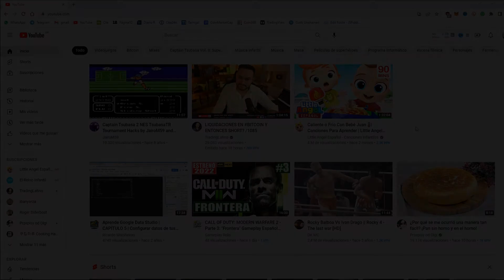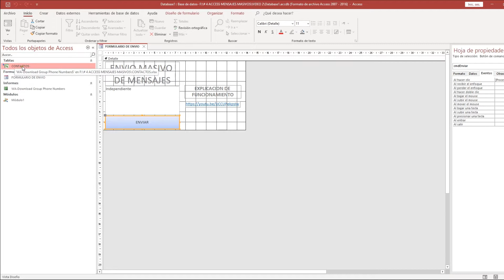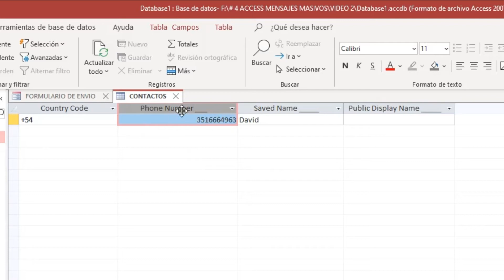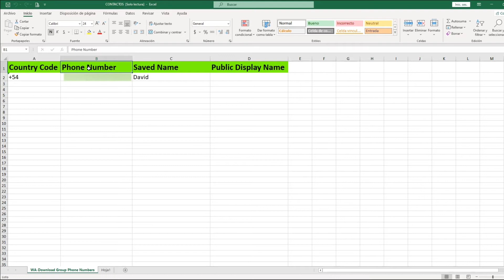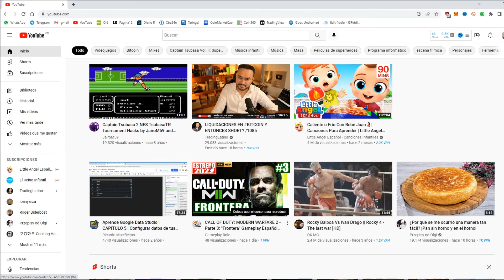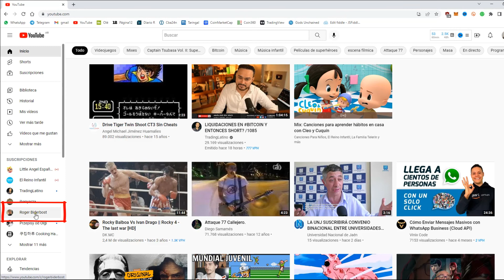EXPORTAR CONTACTOS de WHATSAPP con cualquier EXTENSION GOOGLE🔴APLICACION DE MENSAJES MASIVOS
⚠️ COMPRAR este tipo de programas tiene un ALTO COSTO ⚠️ En pocas clases lo podes diseñar VOS  MISMO con tus PROPIAS PREFERENCIAS. Lo Mejor: GRATIS 💰

La extensión que utilicé para grabar el primer video ahora es de PAGO por eso hice este video de emergencia para que puedas seguir usando el software de envío masivo y adaptes el código con lo que acá explico. ¡ES FACIL NO SEAS VAGO Y PROGRAMÁ!

El ENVÍO MASIVO de mensajes puede ocasionar el bloqueo de su cuenta por parte del Staff de whatsapp . Esto se debe a que los contactos pueden reportar sus mensajes como SPAM. En lo posible trate de espaciar los envíos instantáneos.

importar contactos de excel a whatsapp
como importar contactos de excel a whatsapp
como pasar contactos de whatsapp de un teléfono a otro
importar contactos whatsapp
exportar contactos de whatsapp a excel
pasar contactos de whatsapp a otro telefono
como exportar contactos de whatsapp
whatsapp extension
whatsapp web chrome
whatsapp web extension
whatsapp web incognito
google chrome whatsapp web
extension whatsapp
whatsapp web incógnito
whatsapp bulk sender
whatsapp business